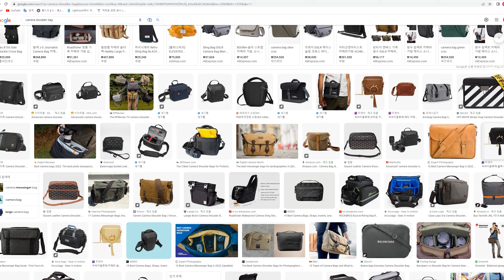카메라 가방 고를때 알아야 하는것